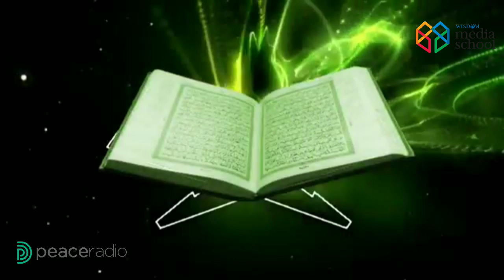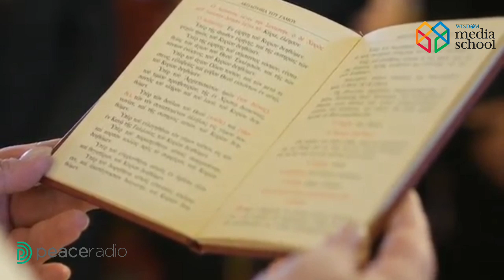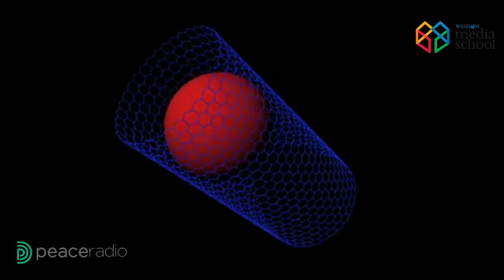16 സൂര്യോദയങ്ങൾ...!! 16 അസ്തമയങ്ങളും...!! വിശുദ്ധ ഖുർആനുമായി ബഹിരാകശത്ത്....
16 സൂര്യോദയങ്ങൾ...!!
16 അസ്തമയങ്ങളും...!!

വിശുദ്ധ ഖുർആനുമായി ബഹിരാകശത്ത്.

ശാസ്ത്രം നയിക്കുന്നത്
ദൈവ ചിന്തയിലേക്ക്...